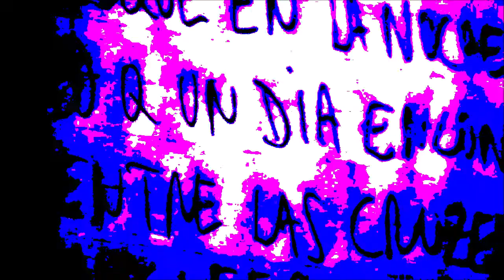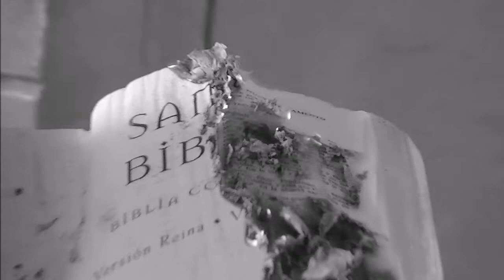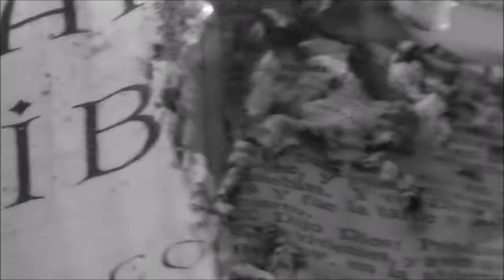EL SEPULTURERO KARNAL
Agradezco la buena onda de Brian y a la familia Karnal por permitirme hacer este video.

HELL AUDIOVISUALES.